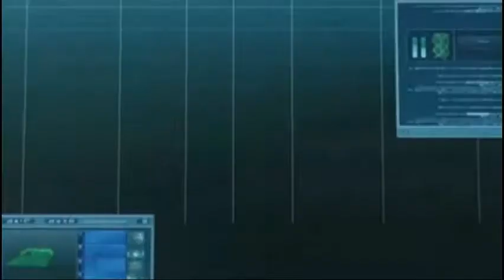Code Lyoko: Quest for Infinity Playthrough(Part 7)